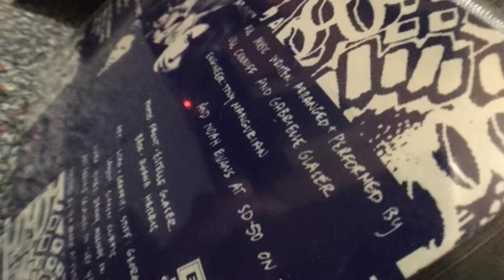Luscious Jackson "Bam-Bam" Drum Break/Loop (101 BPM)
Weird Alt-Rock stuff from the early nineties. It looked like it had drums. I was right. The best open break beat series on the net continues.. For the Love of Drums!